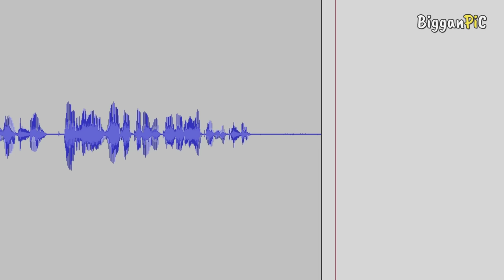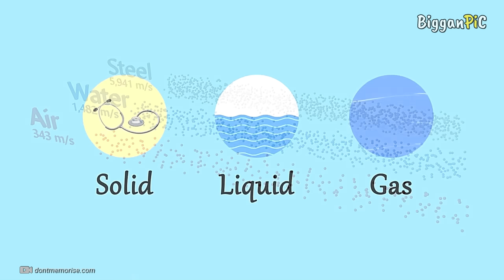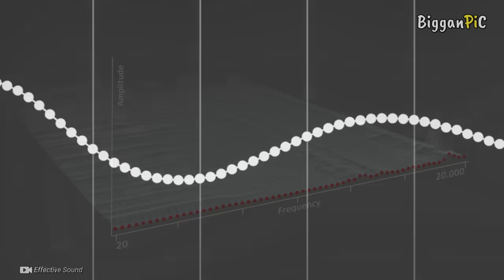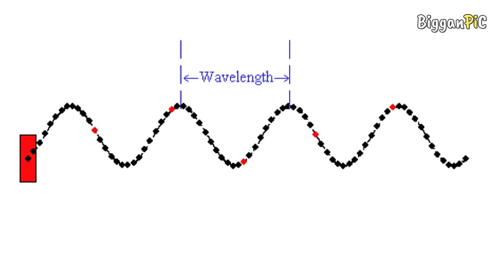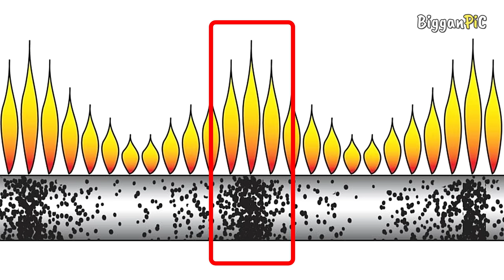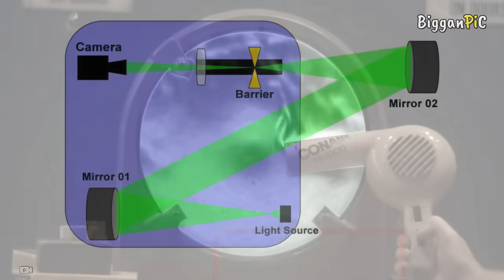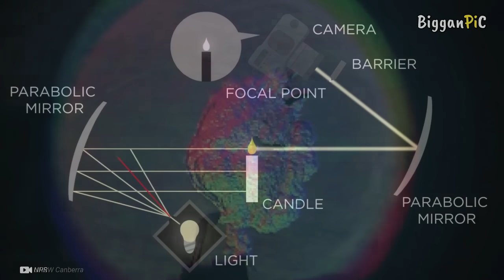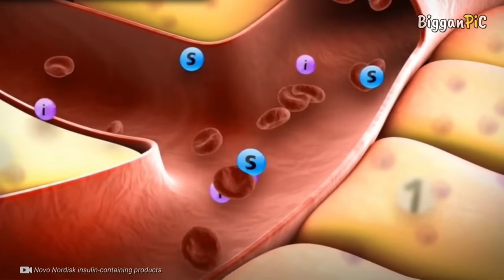শব্দ সমাচার What is sound, Sound wave properties and Anechoic room explained in Bangla Ep 117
This video about longitudinal wave, transverse wave, sound wave, Schlieren imaging system, ultrasound and infrasound, Visualizing Sound Waves, Anechoic room in Bangla.
ˍˍˍˍˍˍˍˍˍˍˍˍˍˍˍˍˍˍˍˍˍˍˍˍˍˍˍˍˍˍˍˍˍˍˍˍˍˍˍˍˍˍˍˍˍˍˍˍˍˍˍˍˍˍˍˍˍ

ˍˍˍˍˍˍˍˍˍˍˍˍˍˍˍˍˍˍˍˍˍˍˍˍˍˍˍˍˍˍˍˍˍˍˍˍˍˍˍˍˍˍˍˍˍˍˍˍˍˍˍˍˍˍˍˍˍ

Chapters:
00:00 - Intro
01:04 - What is sound ?
02:44 - why does speed of sound increase with temperature ?
03:29 - why sound wave present in transverse wave ?
05:30 - Rubens tube
07:25 - sound wave patterns in sand
07:44 - Schlieren imaging system
09:08 - ultrasound and infrasound
10:52 - Anechoic room

ˍˍˍˍˍˍˍˍˍˍˍˍˍˍˍˍˍˍˍˍˍˍˍˍˍˍˍˍˍˍˍˍˍˍˍˍˍˍˍˍˍˍˍˍˍˍˍˍˍˍˍˍˍˍˍˍˍˍˍˍˍˍˍ

ˍˍˍˍˍˍˍˍˍˍˍˍˍˍˍˍˍˍˍˍˍˍˍˍˍˍˍˍˍˍˍˍˍˍˍˍˍˍˍˍˍˍˍˍˍˍˍˍˍˍˍˍˍˍˍˍˍˍˍˍˍˍˍ